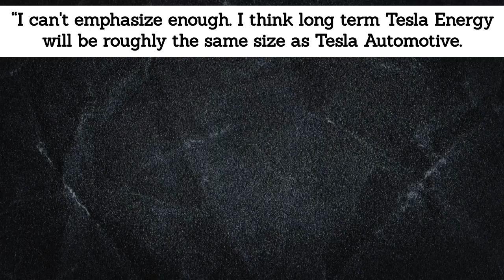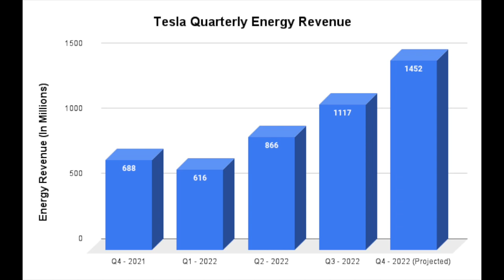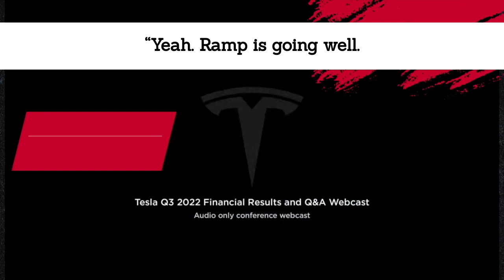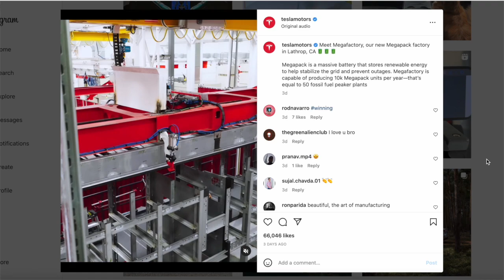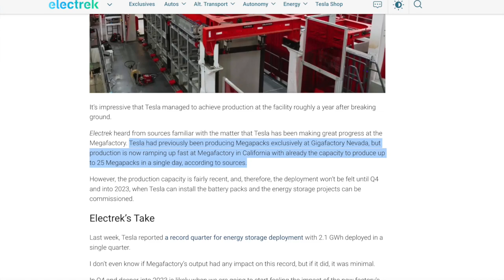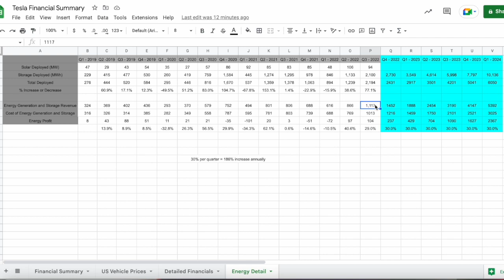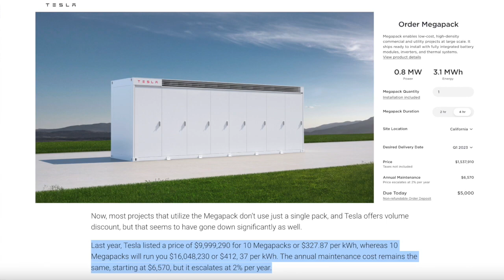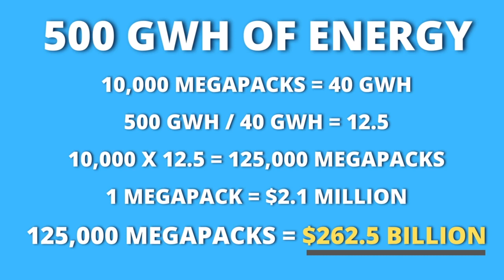Tesla Energy is about to SOAR (3X in 2023) $250 Billion Opportunity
On the 2022 Q3 Earnings call, we heard some amazing news from Tesla in regards to their energy business.

Record revenues and profits, expected growth of 150-200% annually, a new megafactory that just opened in Lathrop, CA, being well positioned to take advantage of the US IRA tax credits, and pushing as fast as humanly possible towards 1000 GWh of US annual battery production.

This video breaks down all of these catalysts in detail, and explains why Tesla energy will triple in 2023.

0:00 Tesla Energy Opportunity
1:58  Why Tesla Energy Struggled?
3:17  Energy Catalysts (Q3 Earnings Call)
5:34  New Megafactory in CA
6:12  Energy Financial History
7:40  Record Energy Revenue and Growth
9:44  $20 Billion New Factory
11:33  New US EV and Battery Tax Credit
14:15  1000 GWh US Production
16:07  Conclusion